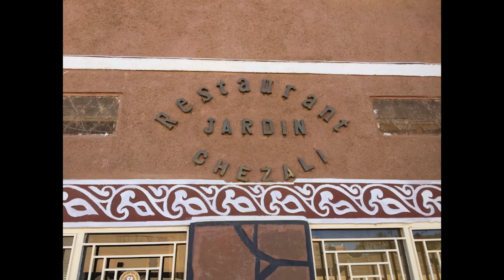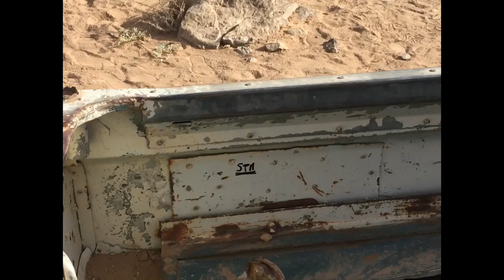Marrocos Turismo - Expedição Offroad 4/5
Este vídeo é o quarto de uma série de cinco, que relata uma expedição offroad por Marrocos.
Foi uma viagem informal organizada por um grupo de amigos que amavelmente me convidaram a participar. Paisagens fantásticas e gente genuína.
Sem duvida uma viagem a repetir.